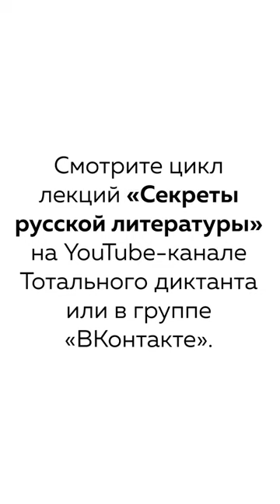Отрывок № 1 из лекции о Пушкине. Цикл лекций "Секреты русской литературы"